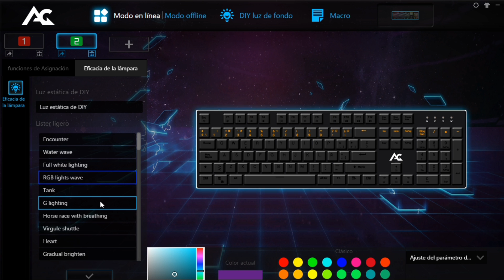ACGAM AG-109R | Teclado Mecánico BARATO y BUENO Gaming Umboxing!!!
Reto de likes para otro video: 30

Nick de Creative AngelstaXx29 id: 10051354
+Foro de Creative Destruction+

Nick de Minecraft: AngelstaXx29
Mi skin de Minecraft

+Discord AngelstaXx29#6018

PREGUNTAS FRECUENTES...

¿Porque no dises palabrotas (groserías)?
Porque hay personas tanto adultas como niños que podrían ver mis videos en los cuales los podrian ver para divertirse o cualquier otra cosa y si son niños, seria para no darles un mala ejemplo a ellos y en el "X" caso del los adultos seria lo mismo si ellos lo ven con sus hijos seria igual.
¿Razón por la cual tarde en traer vídeos?
fue por una pésima conexión de Internet y otros problemas.

¿Por que ya no he grabado con CholostaXx78?
porque tuvimos problemas sin importancia pero que ya han sido arreglados entre los dos.

Pues no amigo desde ahorita te digo que no no muerden asi que no le tengas miedo a esos dos botones y presionalos si te gusta el contenido y el canal.

¿Porque de nombre de pusistes AngelstaXx29?
se los dije en el episodio numero 13 de la serie de Minecraft Pocket Edition.